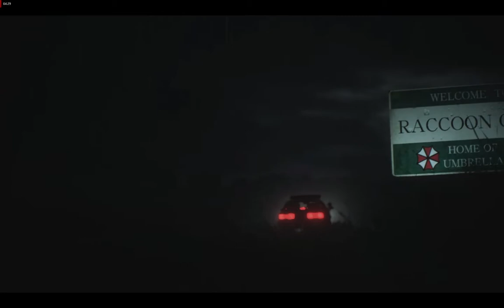Resident evil 2 Remake PS4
TESTING Resident Evil 2 Remake PS4